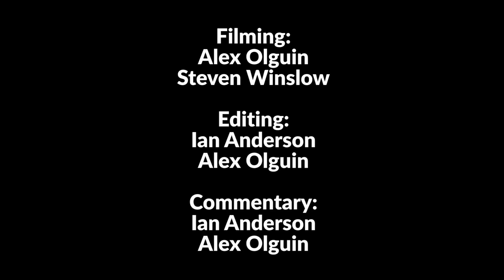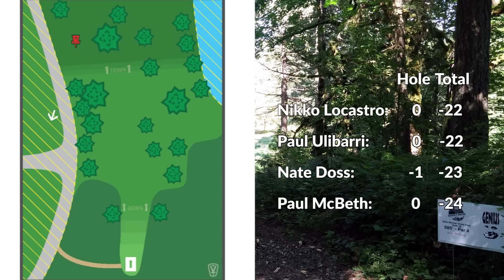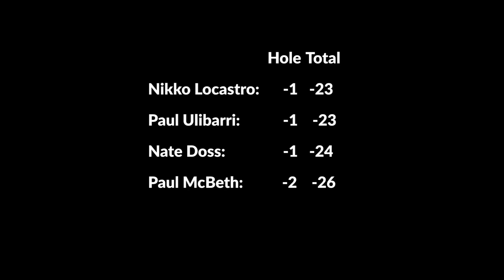2015 BSF Final Round Chase Card Part 1